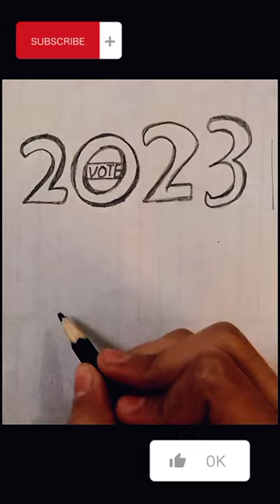How to draw Someone Voting in ballot box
How to draw a national voters day drawing.
How to draw drawing on voting awareness.